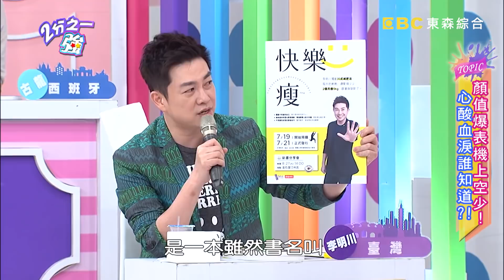顏值爆表機上空少！ 心酸血淚誰知道？！【2分之一強】20160915 EP523 一刀未剪版 倪雅倫 貝童彤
來賓：倪雅倫、貝童彤、李明川
外國型男：賀少俠、賈斯汀、法比歐、古龍、丹丹
空少代表：建佑、ELI、ALEX、SCOTT
電視首播: 20160915

外表斯文有禮的空少，面對乘客其實內心戲超多？型男也有空少夢，法比歐本來要去高薪的阿聯酋上班？！身為機上少數的男性，究竟是福利？還是苦力？面對形形色色的旅客，空服員會經歷哪些奇特的考驗？！飛機上靈異故事特別多，過世老婆婆竟出面幫老公要水喝？超帥氣空少還要告訴你，飛機上不為人知的秘密！！精彩內容請鎖定晚間11:00《二分之一強》！